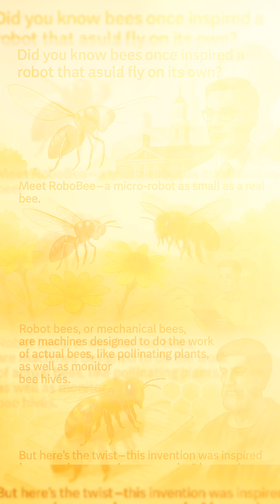RoboBee: When Science Meets Ancient Nature! Avishkaar Nexus